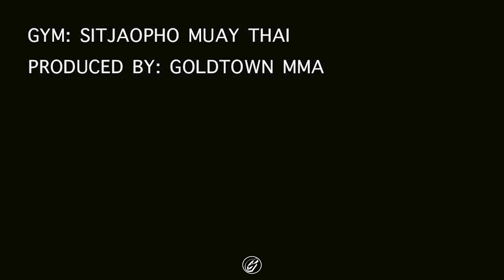Pisit Kambang & Alexandros Maragkakis 🥊 | Muay Thai Sparring #16 🏆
Sitjaopho Muay Thai